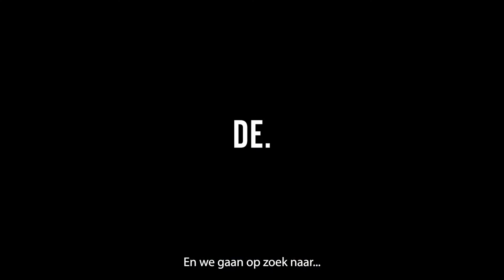RUMAG Theatershow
Zaterdag 21 mei 2022 te zien in het Parktheater.